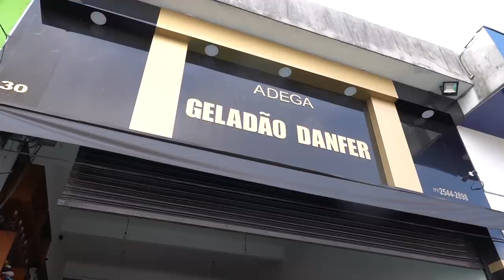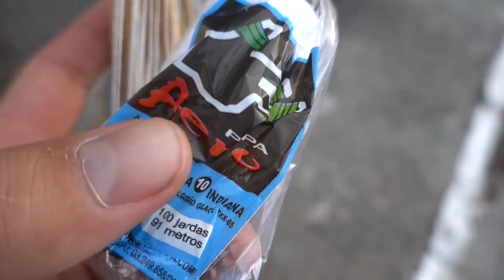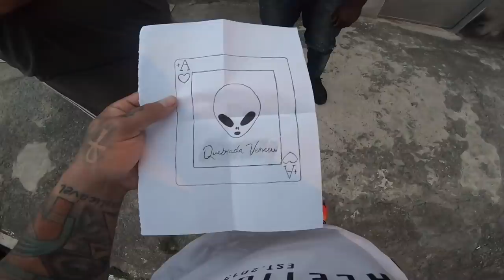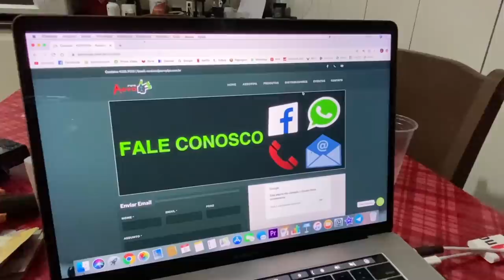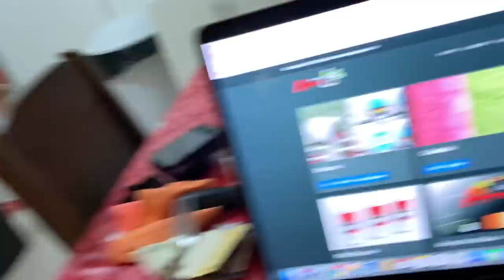ELA QUIS AJUDAR O NICOLAS